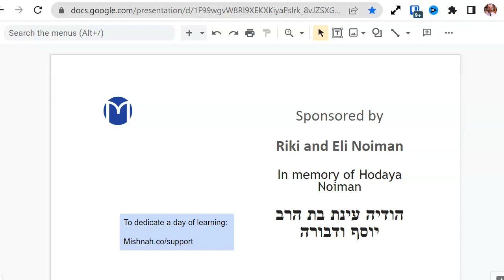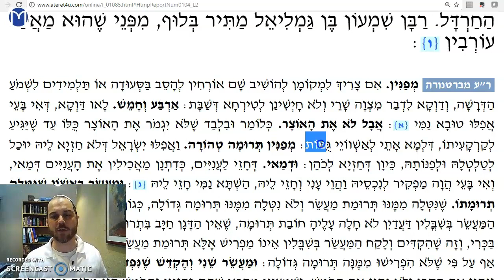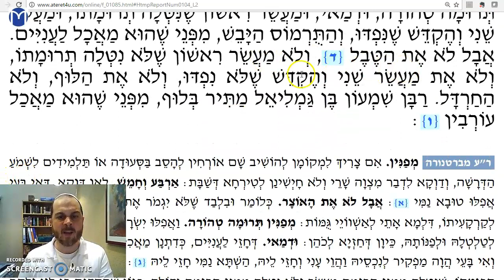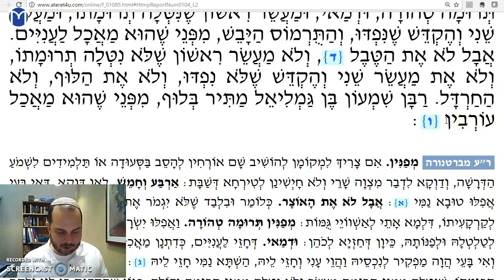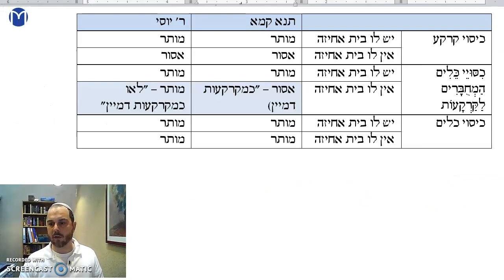Shabbat Chapter 18 Mishnah 1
How much shlepping can you do on Shabbat?